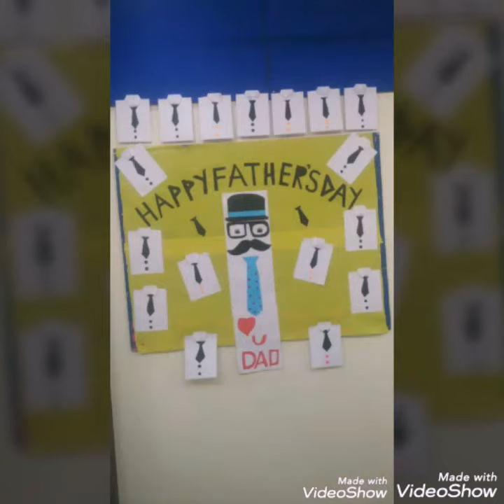Father's day activity by parents